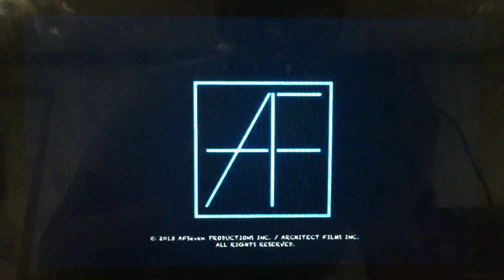Shaw Media/Architect Films/Blue Ant International (2013)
HGTV (Canada) is Got You “Disaster Decks” (2013)